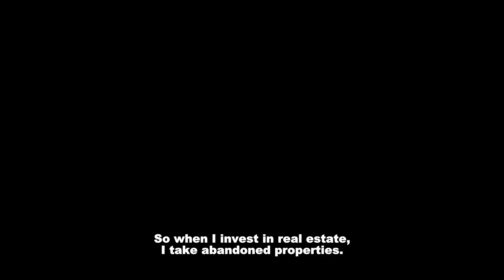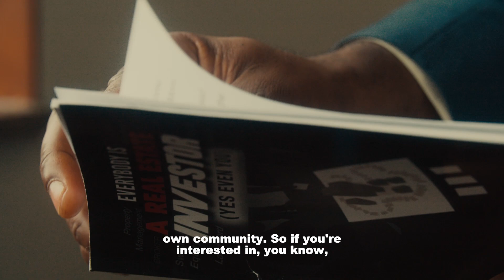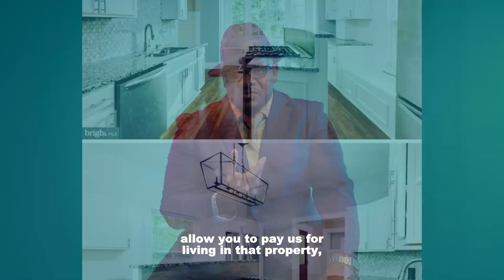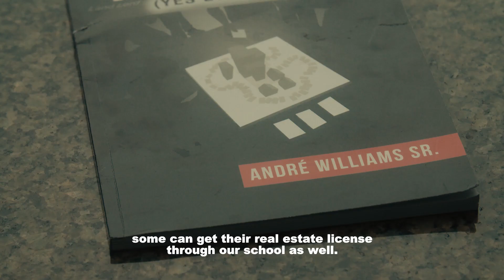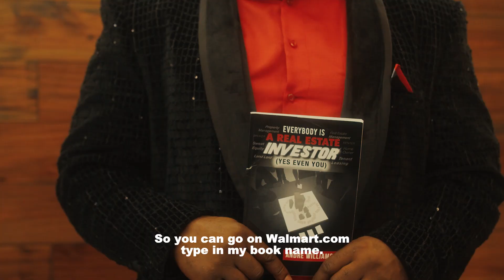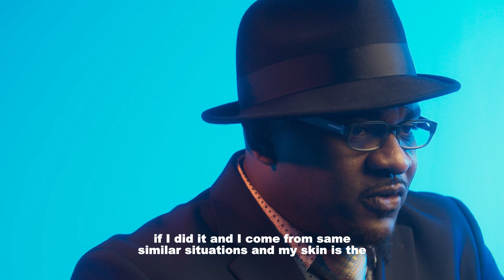Every Urban Area Can Mirror A Kind of Black Wall Street - Andre Williams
I Am Andre Williams and As Founder of One Heaven Inc. our mission is to come to an area and begin investing in the urban areas we take the ugly homes that are eye sores and make them beautiful and desireable again. We bring our trade school and offer trade training and employment opportunities then provide permanent housing through our affordable housing program.  We partner with churches, community organizations, contractors and the municipalities to empower the residents and get the properties back on the tax books.